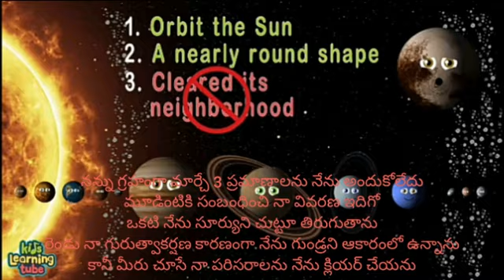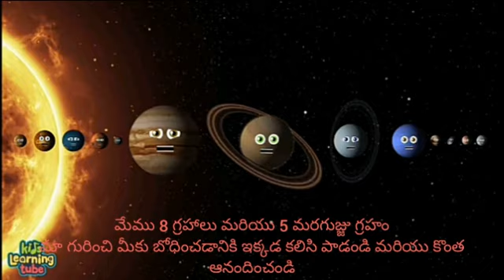#67 Solar System Planet & Dwarf Planet Song in Telugu/సౌర వ్యవస్థ ప్లానెట్ & డ్వార్ఫ్ ప్లానెట్ పాట